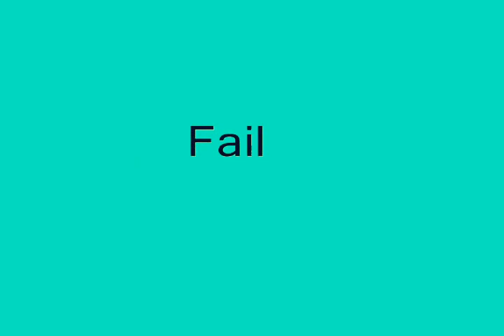Jeffrey Imhoff - One day With William Ramsay